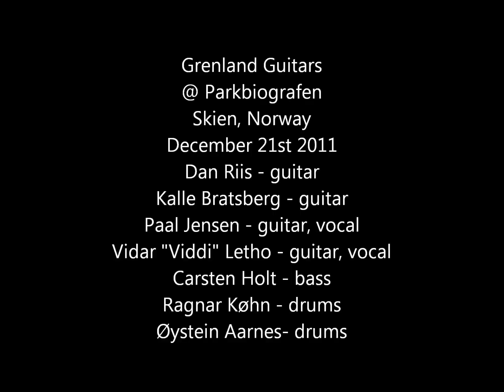Grenland Guitars - "Crossroads" by Robert Johnson (Cream version) @ Parkbiografen - Skien, Norway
Grenland Guitars performs "Crossroads" by Robert Johnson (Cream version) @ Parkbiografen - Skien, Norway
Dan Riis - guitar
Kalle Bratsberg - guitar
Paal Jensen - guitar & vocal
Vidar "Viddi" Letho - guitar & vocal
Carsten Holt - bass
Ragnar Køhn - drums
Øystein Aarnes - drums